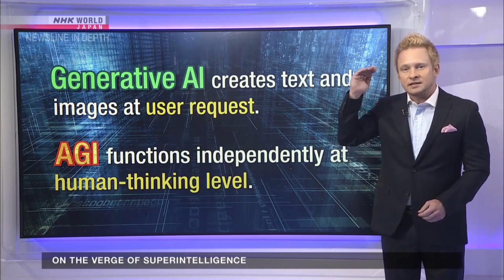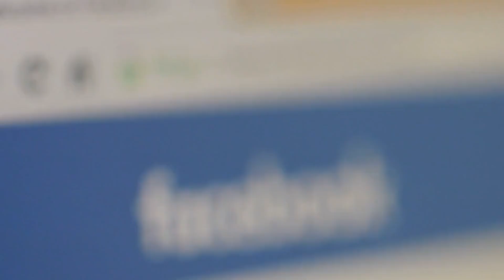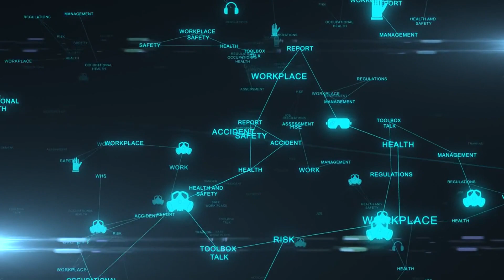what is agi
In this video, we'll be discussing the concept of artificial general intelligence (AGI) and how it relates to the concept of superintelligence. We'll explore the various aspects of both AGI and superintelligence and discuss the potential implications for human existence.

This is a big topic, and we'll be taking it slow and easy here.